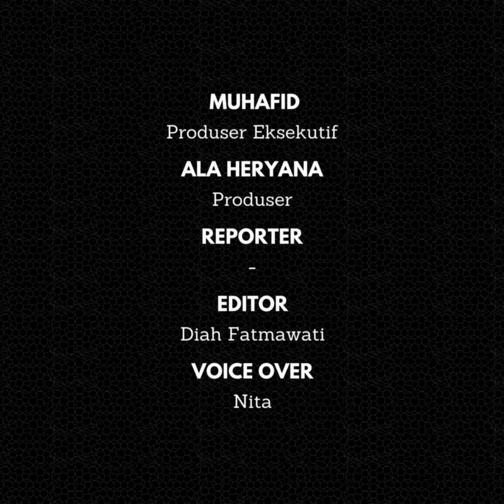Ganjar Jadi Oposisi Pemerintahan Prabowo-Gibran, Bukan Sikap Resmi PDIP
Kalah dalam Pilpres 2024, Ganjar Pranowo telah mendeklarasikan bakal berdiri di luar Pemerintahan Prabowo-Gibran. Dengan kata lain, Ganjar siap jadi oposisi pada pemerintahan mendatang.

Sehubungan dengan sikap Ganjar Pranowo tersebut, peneliti politik BRIN, Siti Zuhro memprediksi sikap Ganjar bisa berbanding lurus dengan sikap PDI Perjuangan.